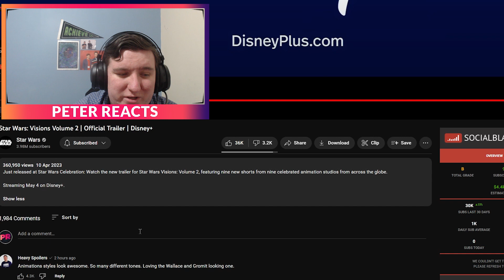Star Wars Visions Volume 2 | Official Trailer | Star Wars Fan Reacts New Animated Series Celebration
" Just released at Star Wars Celebration: Watch the new trailer for Star Wars Visions: Volume 2, featuring nine new shorts from nine celebrated animation studios from across the globe.

Streaming May 4 on Disney+. "

This is my Reaction Channel where I react to anime and youtube as well as anything else suggested or interesting to me.

And lastly here's my videoessay and film channel this is where I will be posting Video Essay content as well as Anime, Gaming and Movie reviews basically anything I put a lot of work into. Subscribe here as it means the most to me, I want to make short films and video essays the most for everyone because I love it and one day make a movie as a director!